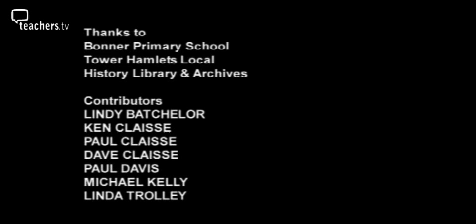Teachers TV: Bonner Street Primary School, London